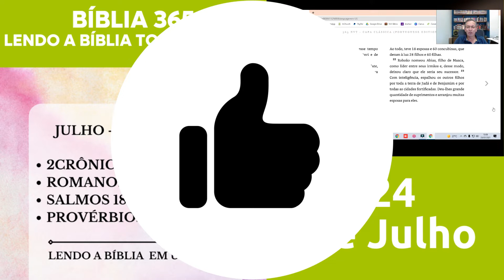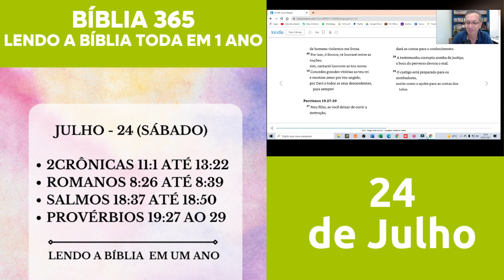LEITURA DA BÍBLIA TODA EM 1 ANO com Pastor Luiz Carlos | Bíblia 365 | 24 de Julho de 2021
Fundo musical
Canal: Euclides Nunes